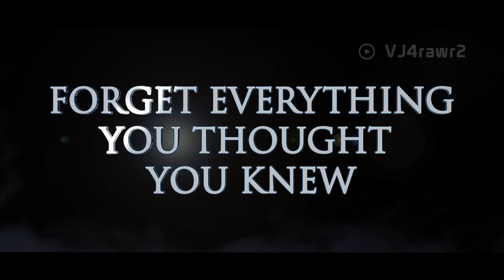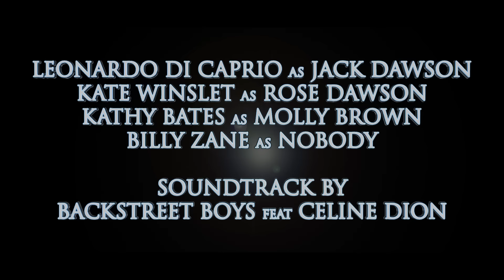Titanic 2 - The Return of Jack (2025 Movie Trailer) Parody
Titanic 2 - Jack Returns.  Brand new trailer!

Rose (Kate Winslet) tries to adjust to a normal life after losing Jack (Leonardo DiCaprio) on Titanic.  But strange reports start to surface of a mysterious body washing up on shore.

Jack must make an important decision.  Will he risk it all and return to Rose?

Leonardo DiCaprio as Jack Dawson.  Kate Winslet as Rose Dewitt Bukater.  Kathy Bates as Molly Brown.  This is the 2025 sequel trailer.

Yes, this trailer is fake.  It's a parody trailer (sometimes called a fan trailer or concept trailer).  It's been created by editing together existing footage to create a new, original narrative.

These types of videos are often misunderstood.  They take existing content, and through the use of editing, voice artists, special effects and music a new stand work is created.

This is my third attempt at a Titanic 2 trailer.  My previous two videos were Titanic 2: Jacks Back and Titanic 2: Never Forget.  This third attempt is my version of the "happy ending".  My previous two videos were a lot darker.

Since posting this video I've made a lot more Titanic related videos including The Rose Diaries (a long form short film where I look at Rose's life after Titanic.  I also made a sci-fi trailer called Titanic 2: Rise of the Clones that's a lot more funny.

Thanks the following voice artists for lending their talents to this video.  Check them out on Fiverr.

nmessina1490, Vobarb, sturoyce and calanrobinson

If you enjoyed this trailer then check out some of my other work including Harry Potter and the Demon Child, Home Alone Christmas Reunion, The Nanny Returns, Lion King Reborn, Monsters Inc 2: Return of Boo and many many more!